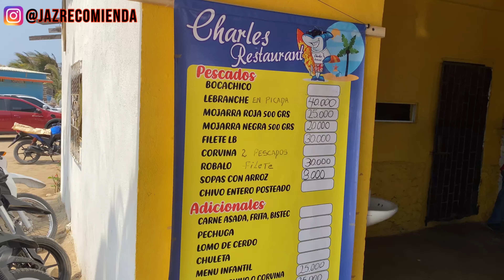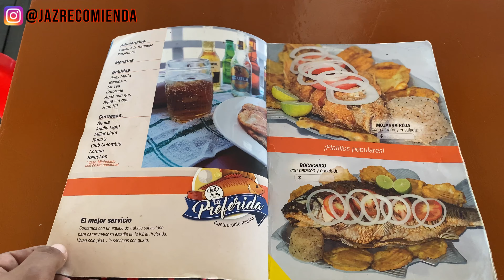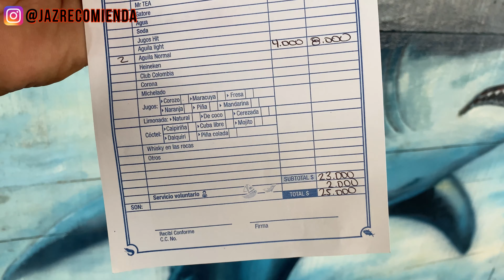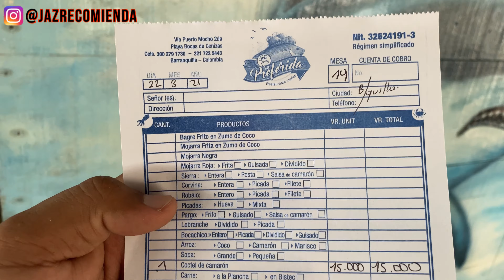PLAYAS DE BARRANQUILLA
Para que estes pendiente de todo mi contenido